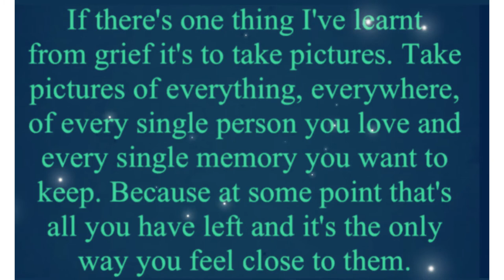Matty’s train spotting memories 16.9.2018 Royal Duchy steam train Braunton 34046/Lord Dowding 34052